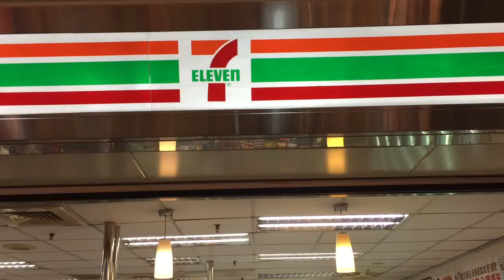台湾のコンビニ（セブンイレブン）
台湾のコンビニ！セブンイレブン in 台湾
！売っている商品も独特⁉︎ぐるっと一周してみました